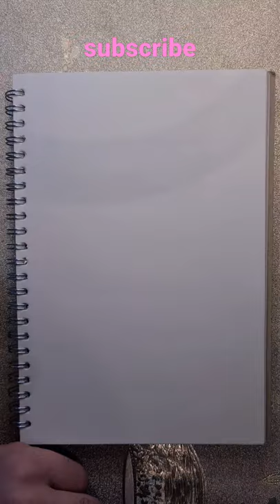drawing a cute dog with roller pen in timelapse